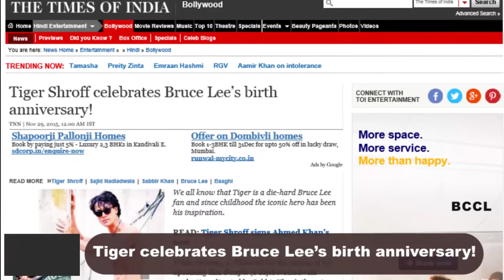Tiger celebrates Bruce Lee’s birth anniversary!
We all know that Tiger is a die-hard Bruce Lee fan and since childhood the iconic hero has been his inspiration. While shooting in Thailand for the climax of his upcoming film Baaghi (a Sajid Nadiadwala production, directed by Sabbir Khan), the actor celebrated Bruce Lee’s birth anniversary (November 27) with a cake of course, but also with some kicks and stunts. Tiger, along with his stunt master Kecha — a renowned name in the field  — performed some martial art stunts in front of the whole team. Tiger proudly said, “I am dedicating this film to Bruce Lee. He is the reason I am here today and the reason I am blessed with a movie like this.”